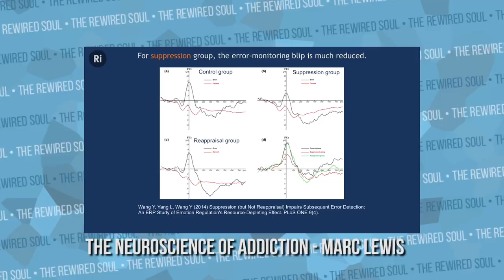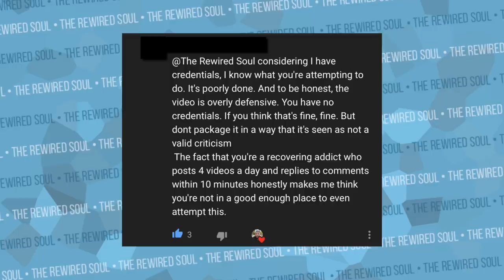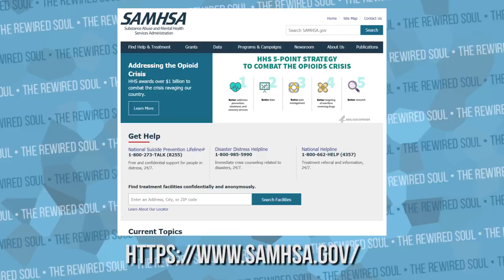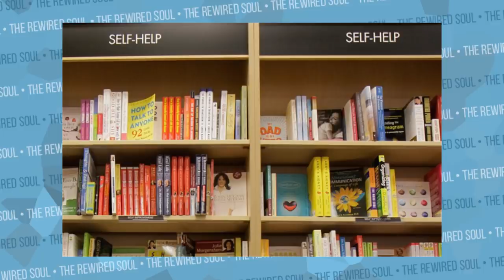DEAR MENTAL HEALTH PROFESSIONALS: I'M CALLING YOU OUT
Here at The Rewired Soul, we talk about the problem but focus on the solution, and I've had some issues with therapists and other mental health professionals. It'd be great if therapy were free and we could treat anxiety, depression, ptsd and other mental illnesses for free, but we can't. One of the only licensed therapists doing so is Kati Morton, but many others have to turn to self help. A therapy session can be expensive, but videos are free. So let's do this

To enter the giveaway for Lost Connections by Johann Hari, follow my on Instagram @TheRewiredSoul and check the details